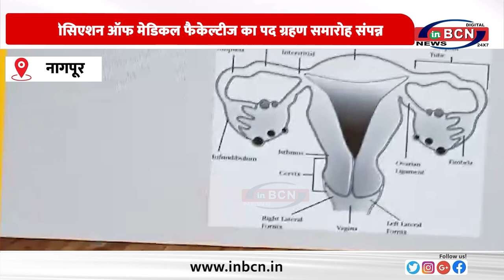एसोसिएशन ऑफ मेडिकल फैकेल्टीज का पद ग्रहण समारोह संपन्न ... INBCN NEWS